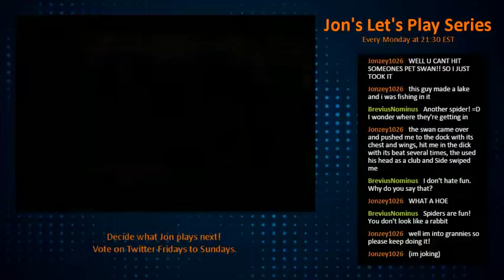Jon Solo - Hanako the Malefic Reaper #7